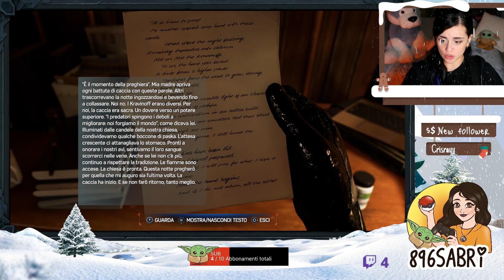Marvel's SPIDERMAN 2 #5 - Una TIGRE nemica?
AMAZON WISHLIST
Se ti va di supportare il canale o offrirmi un caffè

Animazione e grafica prodotta da smARTy productions.